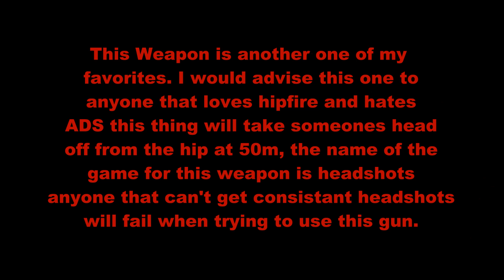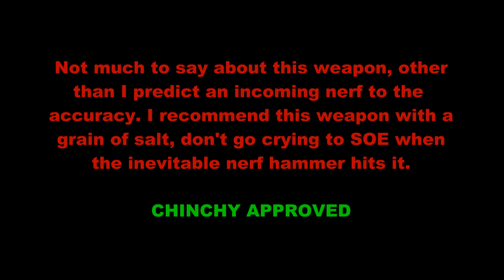Chinchy's Test: Episode 7 (SMG:Armistise)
Testing out the new SMG that came out with the patch.